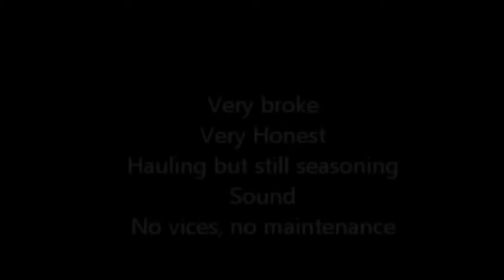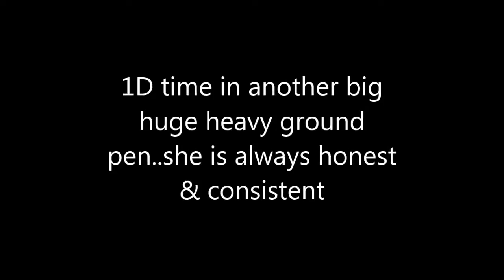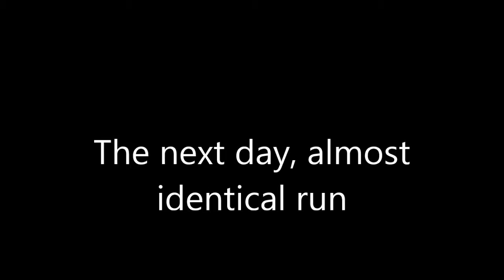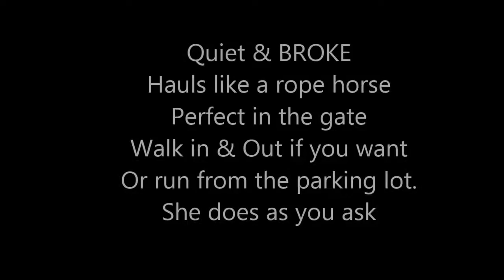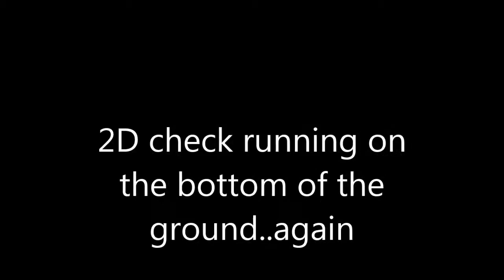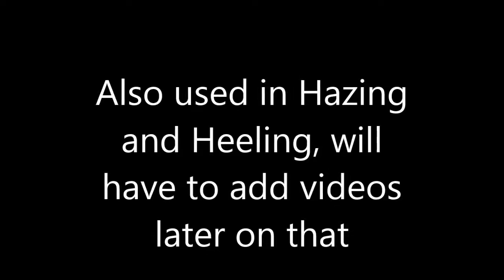Barrels Heads Heels Hazes 2007 Blue Roan Sunfrost mare